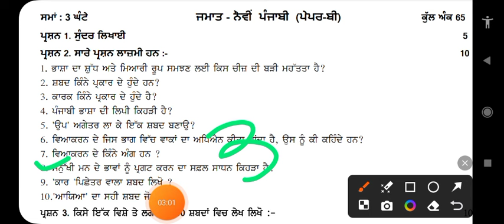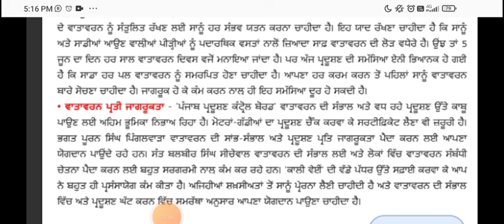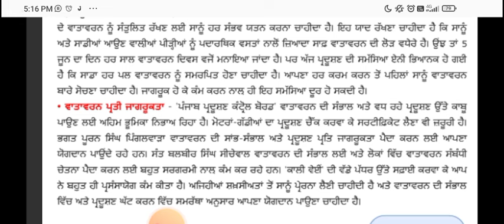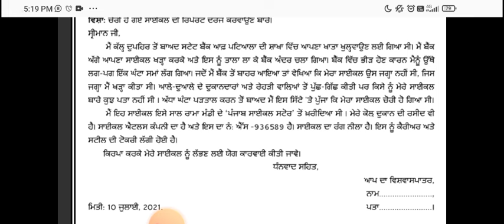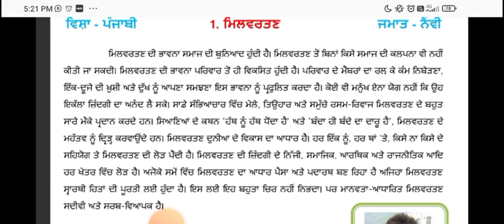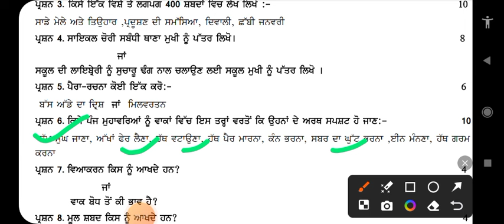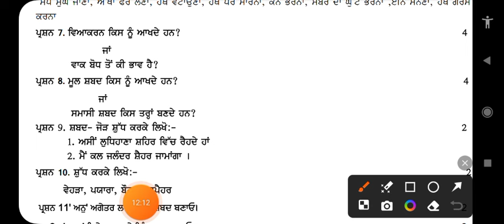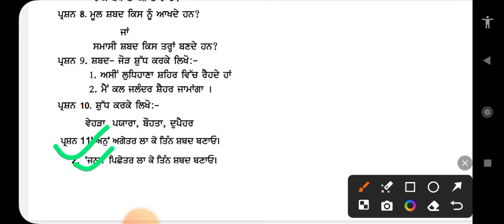class 9th Punjabi-B pre-board paper solution 24 January 2024#pseb/full solved punjabi-b paper 9th